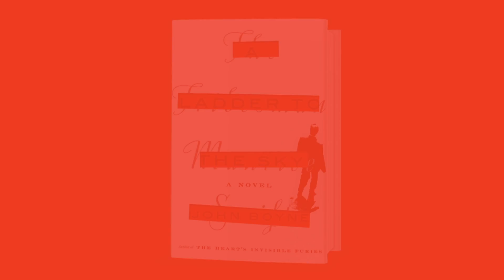John Boyne on his Inspiration for A Ladder to the Sky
From New York Times bestselling author John Boyne comes a seductive, unputdownable psychodrama following one brilliant, ruthless man who will stop at nothing in his pursuit of success.